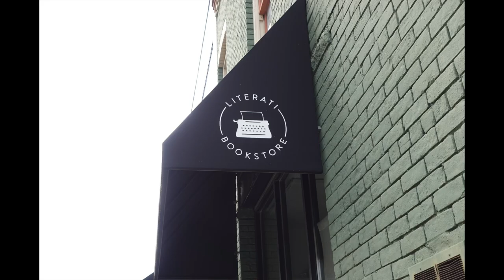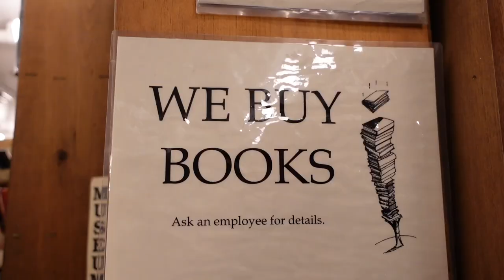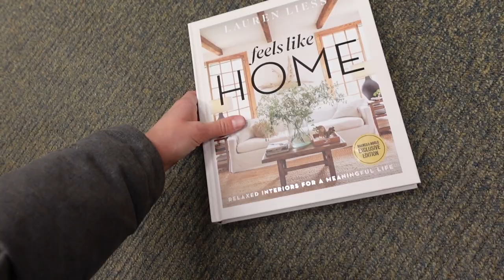EXPLORING LOCAL BOOKSTORES | Ann Arbor, Michigan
Hey friends! Come see some of Ann Arbor's cutest bookstores with us. We also stop by our local trusty Barnes and Noble *HINT* THERE IS A CELEBRITY SIGHTING.